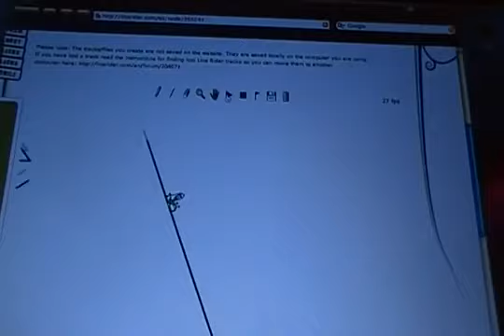1000 MPH fast line rider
pretty cool linerider